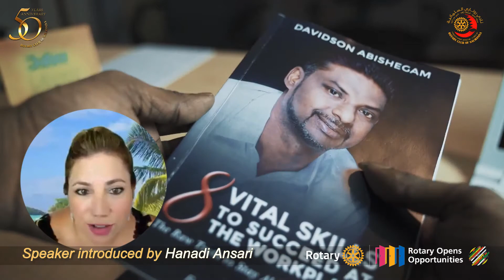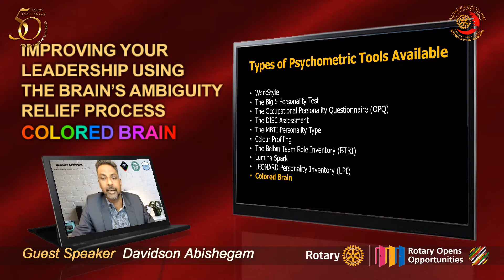The Rotary Club of Salmaniya virtual meeting 16th September 2020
The Rotary Club of Salmaniya held its virtual meeting on 16th September 2020 on zoom. Guest speaker was Davidson Abishegam who spoke about "Improving your leadership using brain's ambiguity relief process (Colored Brain)".

Past President Dr Dhafer Alumran spoke about his experiences and memories of being a member of the club. The meeting concluded with a few nice words from a former Rotary club of Salmaniya member John Bennett joining from the United Kingdom.